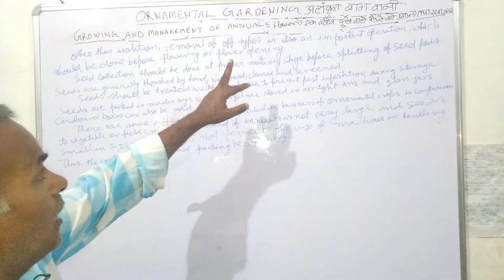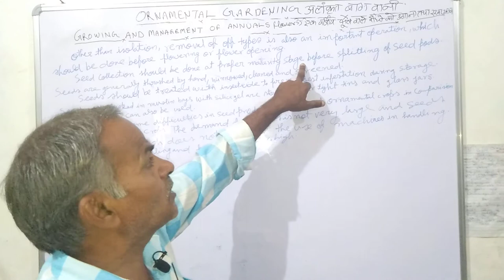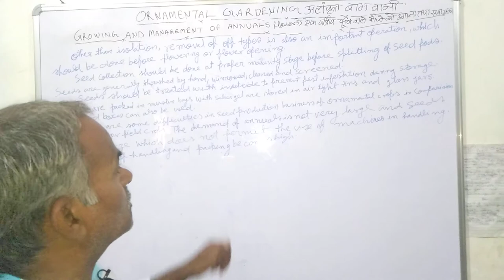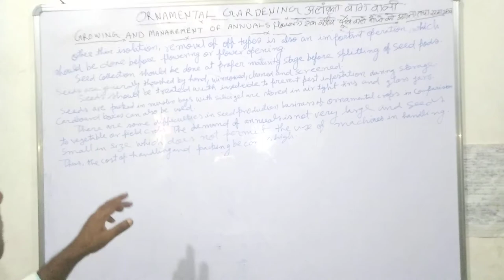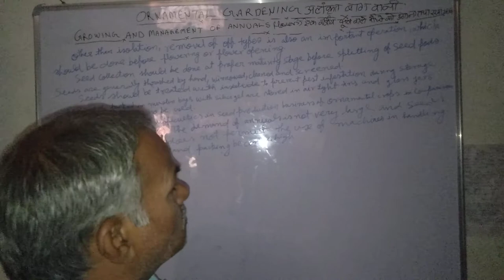Part - 2 Growing and Management of Annuals in Hindi by Madan Lal sir 100 % explanation 😁😁😁😁😁😁😁😁😁😁😁😁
Is vedio mein maine aapko growing and Management of Annuals ka part 1 bataya hai .